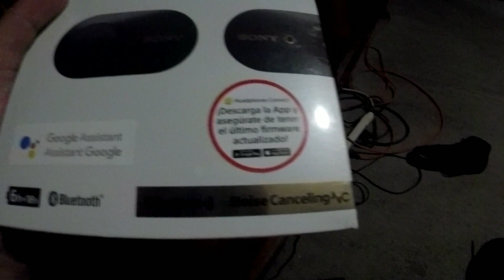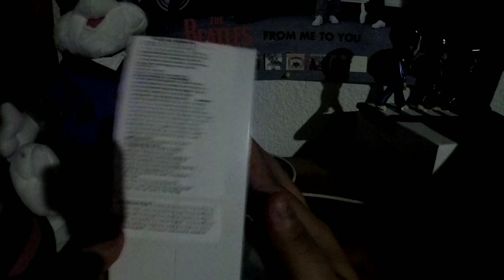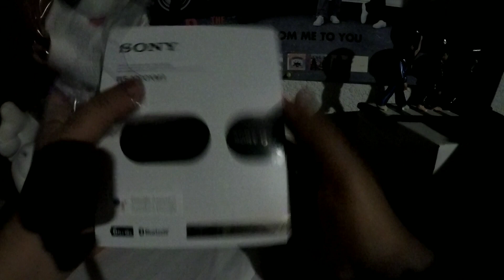Unboxing Sony WF1000XM3 en español | México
En este video realizamos el Unboxing de los audífonos más top de Sony in-ear con cancelación de ruido. Espero que les guste.
Saludos.